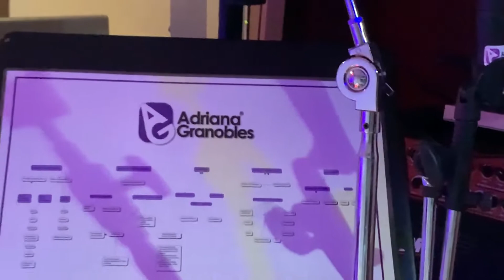🔴Clase de batería para niños / Repertorio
🎶Una maravillosa clase de batería  con práctica de repertorio.

Quieres recibir información sobre nuestras actividades ? Inscríbete y recibe una canción de regalo🎁:

Adriana Granobles
Maestra Adriana Granobles
Escuela de Música
Artista Latina
Producción Musical
Técnica Vocal
Masterclass de Canto
Clase de Canto
Clase de Piano
Clase de guitarra
Escuela de Percusión
Proyecto Purpura
Música Latina
Teacher Adriana Granobles
Music school
Latin artist
Musical production
Vocal technique
Singing Masterclass
Singing class
Piano Lesson
Guitar class
Percussion School
Purple Project
Latin music
Lehrerin Adriana Granobles
Musikschule
Lateinischer Künstler
Musikalische Produktion
Gesangstechnik
Gesangsmeisterklasse
Gesangsunterricht
Klavierunterricht
Gitarrenunterricht
Percussion School
Lila Projekt
Lateinamerikanische Musik
مدرسة الموسيقى
فنان لاتيني
الإنتاج الموسيقي
تقنية الصوت
الغناء دروس متقدمة
فئة الغناء
فئة البيانو
فئة الغيتار
مدرسة قرع
مشروع الأرجواني
موسيقى لاتينية
老师Adriana Granobles
音乐学校
拉丁艺人
音乐作品
声乐技术
歌唱大师班
歌唱班
钢琴课
吉他课
打击乐学校
紫色项目
拉丁音乐
교사 Adriana Granobles
음악 학교
라틴 아티스트
뮤지컬 제작
보컬 테크닉
노래 마스터 클래스
노래 수업
피아노 수업
기타 수업
타악기 학교
퍼플 프로젝트
라틴 음악
Lærer Adriana Granobles
Musikskole
Latin kunstner
Musikalsk produktion
Vokalteknik
Syngende Masterclass
Sangklasse
Klaverklasse
Guitar klasse
Slagskole
Purple Project
Latin musik
Učiteľka Adriana Granobles
Hudobná škola
Latinský umelec
Hudobná produkcia
Vokálna technika
Spievajúca Masterclass
Spevácka trieda
Klavírna hodina
Gitarová trieda
Perkusná škola
Fialový projekt
Latinská hudba
Professeur Adriana Granobles
École de musique
Artiste latin
Production musicale
Technique vocale
Masterclass de chant
Cours de chant
Cours de piano
Cours de guitare
École de percussion
Projet violet
Musique latine
בית ספר למוזיקה
אמנית לטינית
הפקה מוזיקלית
טכניקה ווקלית
שרת מאסטר קלאס
שיעור זמר
שיעור פסנתר
חוג גיטרה
בית הספר לכלי הקשה
פרויקט סגול
מוזיקה לטינית
शिक्षक एड्रियाना ग्रेनोबल्स
संगीत विद्यालय
लैटिन कलाकार
संगीत का उत्पादन
स्वर तकनीक
सिंगिंग मास्टरक्लास
गायन वर्ग
पियानो वर्ग
गिटार की क्लास
टक्कर स्कूल
बैंगनी परियोजना
लैटिन संगीत
Insegnante Adriana Granobles
Scuola di musica
Artista latino
Produzione musicale
Tecnica vocale
Masterclass di canto
Lezione di canto
Lezione di pianoforte
Classe di chitarra
Scuola di percussioni
Progetto viola
Musica latina
先生Adriana Granobles
音楽学校
ラテンアーティスト
音楽制作
ボーカルテクニック
歌うマスタークラス
歌唱教室
ピアノ教室
ギター教室
パーカッションスクール
紫プロジェクト
ラテン音楽
Lærer Adriana Granobles
Musikkskole
Latinsk kunstner
Musikalsk produksjon
Vokalteknikk
Syngende Masterclass
Sangklasse
Pianoklasse
Gitarklasse
Slagskole
Lilla prosjekt
Latin musikk
Professora Adriana Granobles
Escola de Música
Artista latino
Produção musical
Técnica vocal
Masterclass de canto
Aula de canto
Escola de percussão
Projeto Roxo
Música Latina
Lärare Adriana Granobles
Musikskola
Latinskonstnär
Musikproduktion
Vokalteknik
Sjungande Masterclass
Sångklass
Piano klass
Gitarrklass
Slagskola
Lila projekt
Latin musik
Учитель адриана граноблес
Музыкальная школа
Латинский художник
Музыкальная продукция
Вокальная Техника
Мастер-класс по пению
Урок пения
Класс фортепиано
Класс гитары
Школа ударных
Фиолетовый Проект
Латинская музыка
Cô giáo Adriana Granobles
Trường âm nhạc
Nghệ sĩ Latin
Sản xuất âm nhạc
Kỹ thuật thanh nhạc
Hát Mastergroup
Lớp hát
Lớp học đàn piano
Lớp guitar
Trường bộ gõ
Dự án màu tím
Nhạc Latin